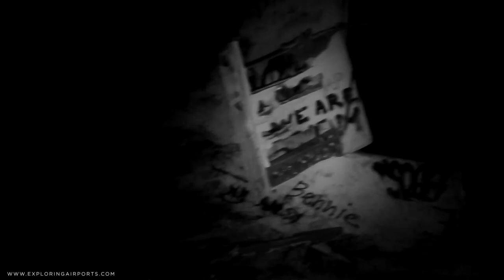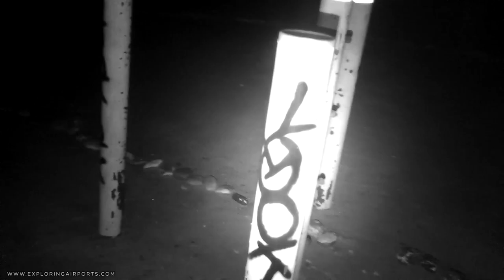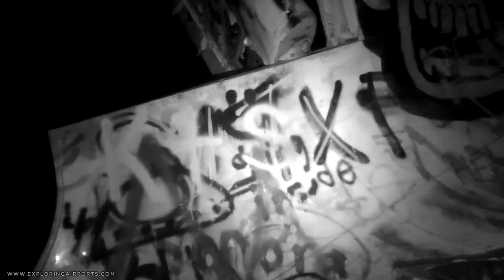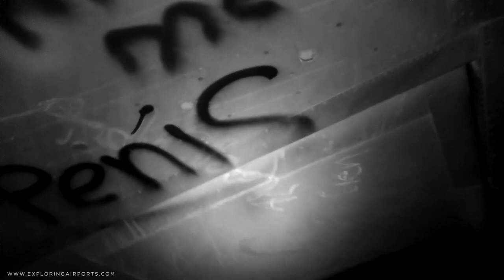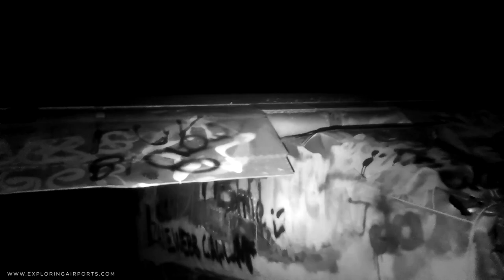EP02-Exploring the Abandoned Gila River Memorial Airport at Night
Exploring an off-limits airport can be fun, especially when security is on to you. Join Mark and on our nighttime adventure into the abandoned Gila River Memorial Airport in Chandler, Arizona.

Gila River Memorial Airport was built in 1942 as Williams Auxiliary Army Airfield #5, one of several satellite airfields for Williams Army Airfield. After the war, it was renamed Goodyear Air Force Auxiliary Airfield, with its original triangular configuration modified to accommodate early jet aircraft of the 1950s. During the 1960s, it passed on to civilian control as Goodyear Airport, then as Memorial Airfield. No hangar space existed at the airport until the late 1970s, when the airport began playing host to older piston-engine transport aircraft, many of which had been converted for use as air tankers. The majority of the converted aircraft were operated by Biegert Aviation. By the 1990s, it had become an aircraft boneyard.

By 2007, the Gila River Indian Community had assumed control of the airfield, renaming it Gila River Memorial Airport, and all commercial tenants were evicted from the property in the hopes of turning the airfield into a casino. In 2008, numerous aircraft were still present, including C-54s, DC-4s, DC-7s, PV-2s, and a Howard 500. Many of them have since been removed, with some of the old airport outbuildings dismantled, with further plans to expand and develop the airport still in progress.